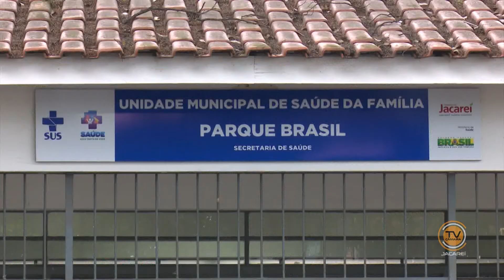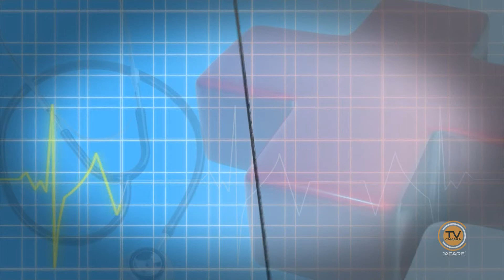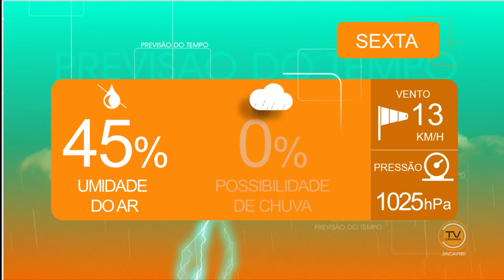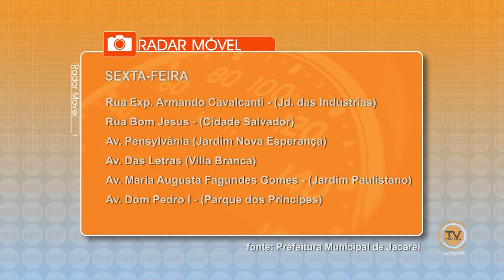BOM DIA Jacareí - 25 de agosto de 2016